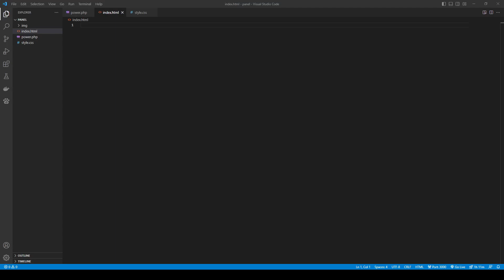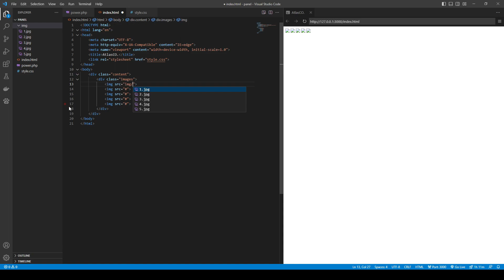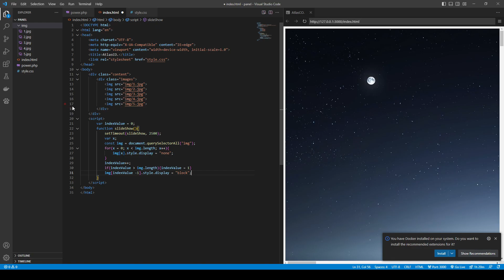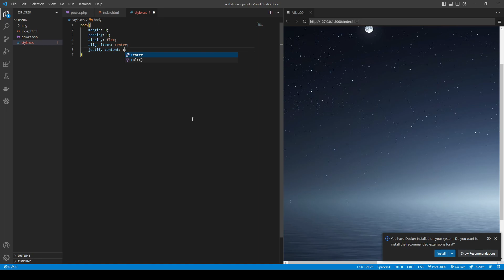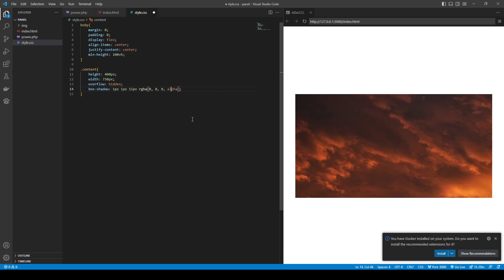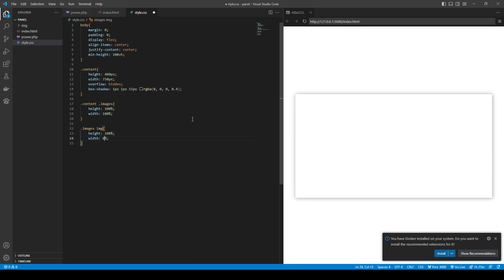Automatic Image Slider | HTML5 & CSS & JS | Silent Software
i make auto photo slider.